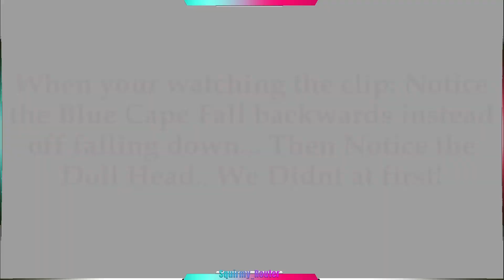Top 5 Paranormal Videos 5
5 of the most interesting paranormal videos I've seen this week!